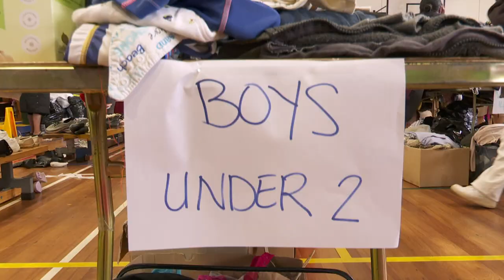Talanoa: "Take this seriously...be prepared" - Councillor Josephine Bartley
Now as we heard, Cyclone Gabrielle is bearing down on the country with the threat of more devastation. For families already reeling from the floods two weeks ago, what must they be feeling and what can they do? Joining Marama T-Pole to share her thoughts is Auckland Councillor Josephine Bartley.